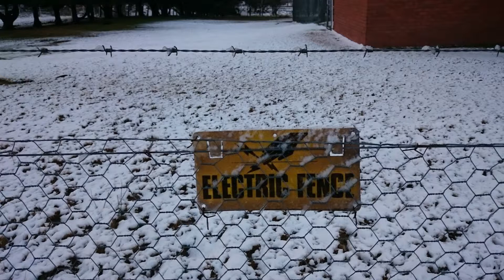Snow in Tenterfield NSW 17 July 2015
Photos of the snow we received on the morning of 17 July 2015. The photos were taken by my brother, Daniel C. Hardy, and used in this video with his permission.